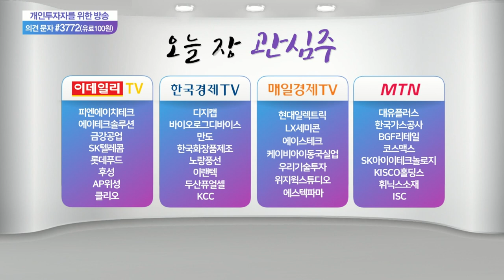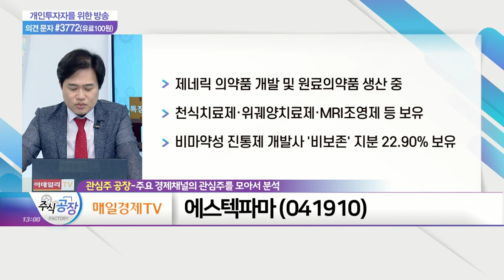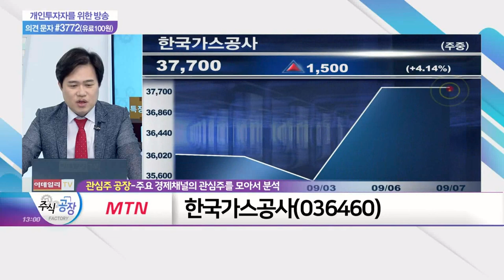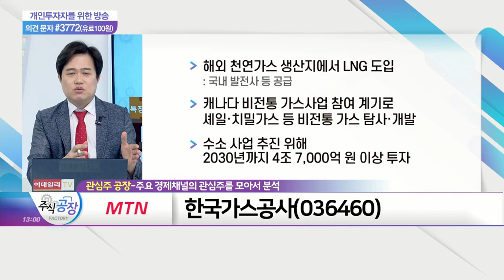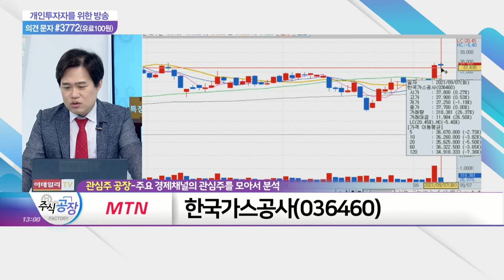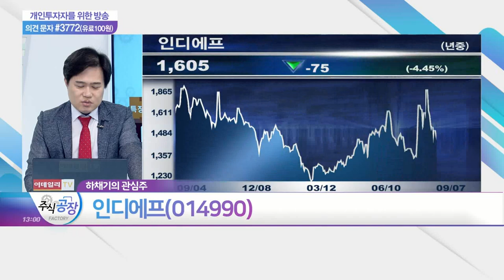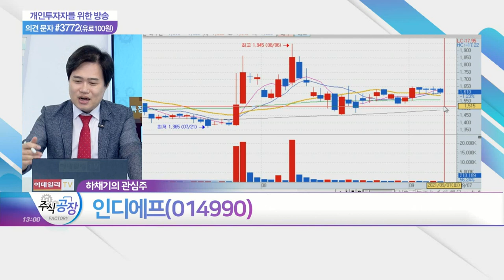롯데푸드, 에스텍파마, 한국가스공사, 인디에프_관심주 공장 (20210907)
롯데푸드(002270)
- 유지식품·육가공·빙과 등 생산 및 판매
- 식품가격 인상 가시화로 실적 긍정적 영향
- 내년 친환경 유지 소재 사업 영역 확대 예정

에스텍파마 (041910)
- 제네릭 의약품 개발 및 원료의약품 생산 중
- 천식 치료제·위궤양 치료제·MRI 조영제 등 보유
- 비마약성 진통제 개발사 '비보존' 지분 22.90% 보유
- 비보존 비마약성 진통제 '오피란제린' 엄지건막류 관련 美 임상3b상 환자 등록 시작
- 정부, 2025년까지 백신 생산 5대 강국 도약 목표
- 유럽당뇨학회, 스웨덴 스톡홀름에서 개최 예정

- 해외 천연가스 생산지에서 LNG 도입
- 캐나다 비전통 가스사업 참여 계기로 셰일·치밀가스 등 비전통 가스 탐사·개발
- 수소 사업 추진 위해 2030년까지 4조 7,000억 원 이상 투자

인디에프(014990)
- 각종 의류 제조 및 판매 업체
- 여성복 '조이너스·꼼빠니아' 및 신사복 '트루젠' 보유
- 국내 '위드 코로나' 시행 가능성으로 시장 부각 기대
- 北 개성공단 입주기업 대북 관련주 포함